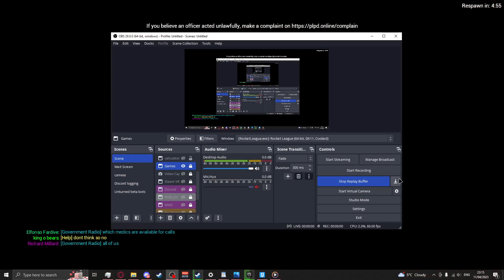Gmod Perpheads Moments 3